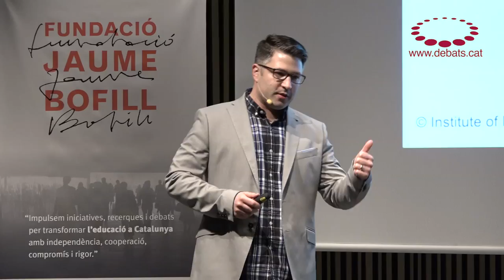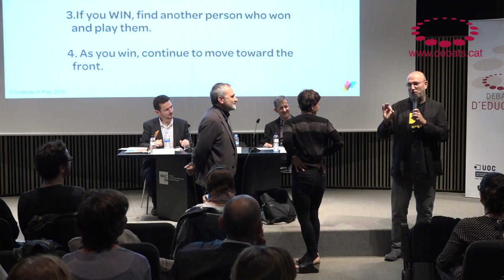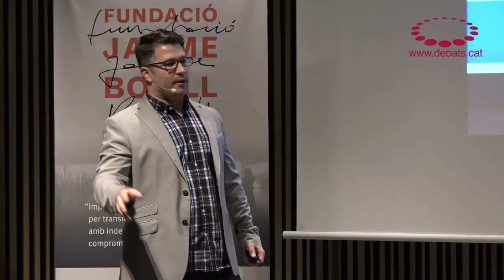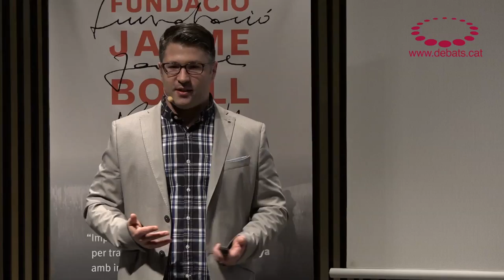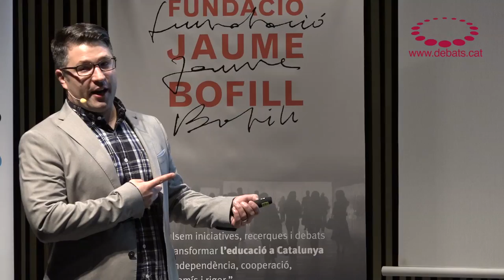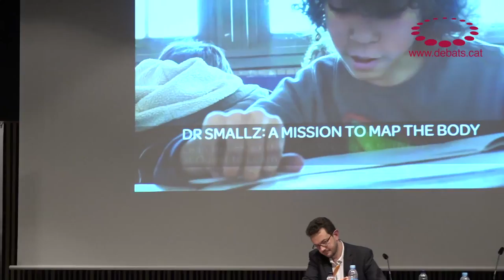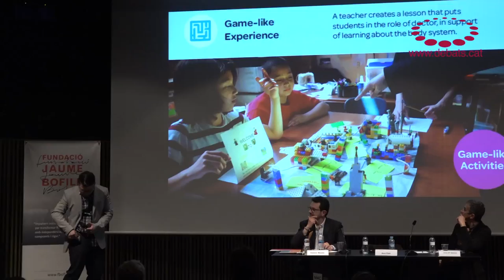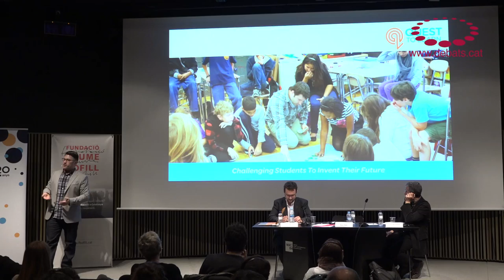Ross Flatt - Revolucionar l’escola des del design thinking i el joc.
Debat d’Educació amb Ross Flatt, dissenyador d’aprenentatges i responsable de les solucions didàctiques del programa Teacher Quest de l’Institut of Play de Nova York (EUA) Flatt té una experiència de més de dotze anys com a professor, especialista en l’elaboració de plans d’estudis i administrador. L’any 2009, va ser un dels docents fundadors de Quest to Learn, una escola pública de Nova York creada per l’Institute of Play. Ross hi va treballar com a professor de secundària, i posteriorment en va ser subdirector. Actualment, com a dissenyador principal de solucions didàctiques a l’Institute of Play, Ross acompanya el desenvolupament professional del professorat mitjançant el programa Teacher Quest, dirigit a professors de dins i fora dels Estats Units.
Acte organitzat per la Universitat Oberta de Catalunya i la Fundació Jaume Bofill amb la col·laboració del Consolat General dels Estats Units de Barcelona.

SÍNTESI D'IDEES
Quins són els elements del joc que són útils per a l'aprenentatge?

Cal crear experiències que facin que aprendre sigui irresistible.
Es tracta d'aplicar les qüestions que fan que un joc sigui interessant i un èxit, a l'aprenentatge.
Es pot practicar de forma col·lectiva i tots hi participen.
S'aprèn mentre es juga.
No passa res si t'equivoques.
Coneixes els resultats del que estàs fent de forma immediata.
Les oportunitats són constants.

 Quins beneficis té el joc per al procés d'aprenentatge?

Està demostrat que activa la part del cervell de la memòria i de la presa de decisions i s'aconsegueixen millors resultats acadèmics.
Aporta energia i canvia l'entorn d'aprenentatge fomentant les relacions socials.
Reforça les soft skills: pensament crític, resolució de problemes, empatia, col·laboració, creativitat, comunicació.

 Com s'ha portat a la pràctica?

Ross Flatt és un dels mestres que han creat l'Institut of Play, per dissenyar pràctiques educatives basades en el jocs. També fan formació per a altres docents, presencial i online.
L'escola pública Quest to Learn de l'estat de Nova York és un exemple de com s'aplica amb èxit aquesta metodologia. La docència normal es combina amb jocs puntuals o amb missions a llarg termini que serveixen per consolidar l'aprenentatge i fomentar les soft skills.

 Qüestions importants a l'hora d'aplicar el joc a l'aprenentatge

Els mestres han de creure i viure el procés de disseny dels jocs. Han de transmetre als alumnes les ganes de participar-hi.
Els mestres han de treballar de forma col·laborativa amb altres mestres i han de tenir temps i espai per pensar, dissenyar i desenvolupar el joc.
És bàsic que el disseny pensi en l'empatia. Cal posar-se en la pell dels jugadors. És molt important provar el joc i demanar opinió. Si un joc no és interessant, no motiva a jugar-lo i per tant no s'aconsegueixen els objectius d'aprenentatge.
Cal tenir clar quin és l'objectiu d'aprenentatge que es busca amb el joc.

Tipus d'experiències de joc

Practicar un joc puntual que desenvolupa una o diverses habilitats. Pot ser en diferents suports: digital, cartes, de taula, etc.
El joc com a experiència. Es planteja un repte al llarg termini, amb una història fictícia i personatges. Els alumnes formen part d'aquesta història. Van superant proves que els permeten passar al següent pas.
Ludificació de l'experiència (gamification).